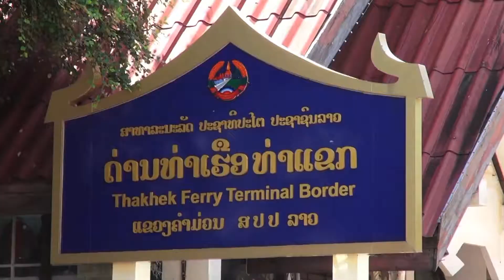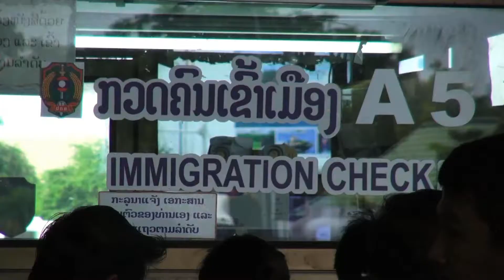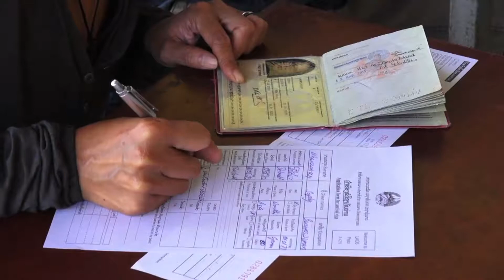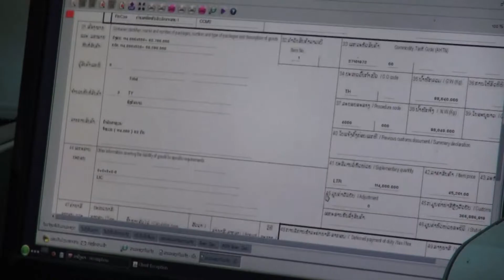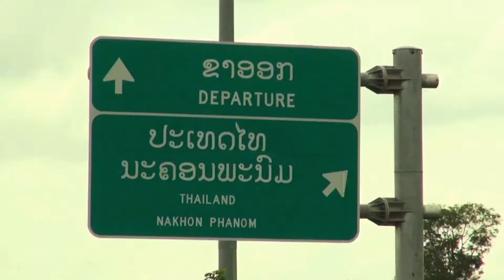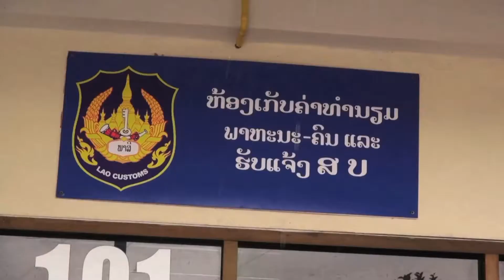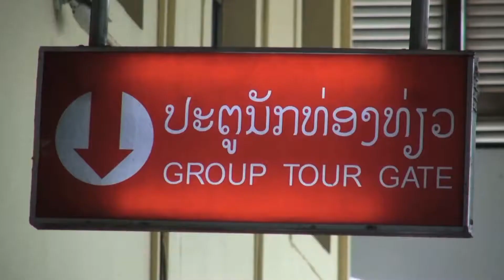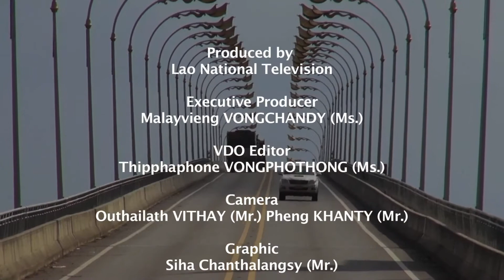1 5 Border Management Laos 160825